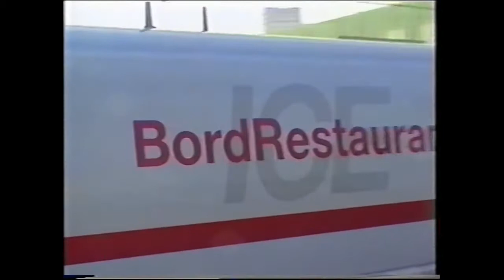12 November 1999: Testrit ICE door Eindhoven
12 November 1999: Testrit ICE door Eindhoven